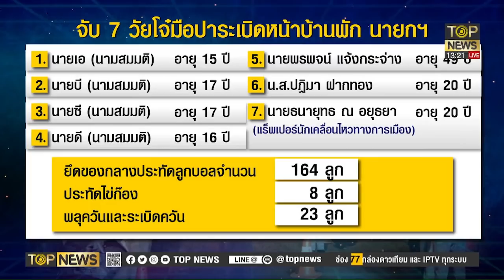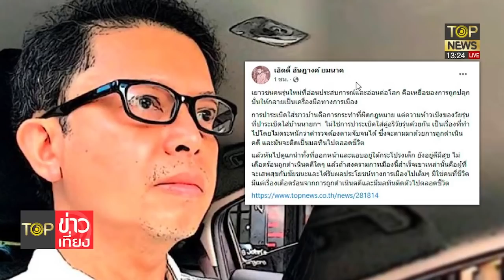จี้ลากคอคนบงการ7โจ๋มือปาประทัดปิงปองใส่ราบ1บ้านพักนายกฯป่วนเมือง | TOP ข่าวเที่ยง | TOP NEWS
โฆษณาติดต่อ